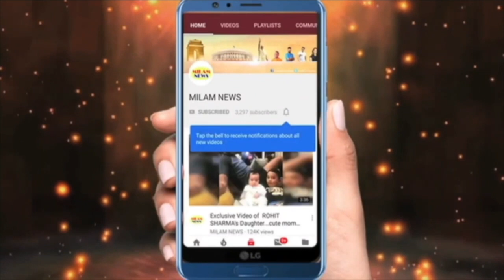अभी-अभी: रूबीना की खबर से फैन्स को लगा झटका, बुरी कंडीशन में बाहर निकाला गया